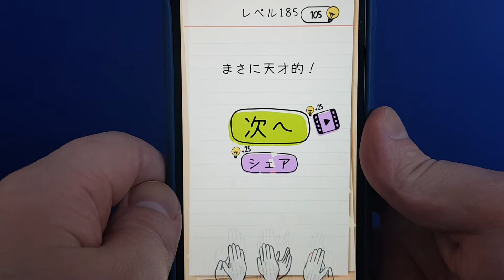ブレインテスト 185